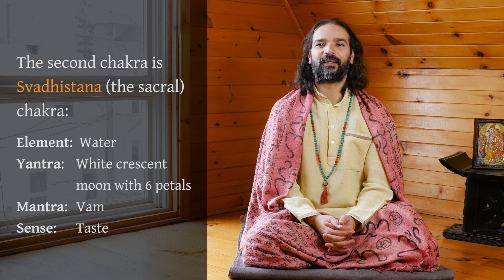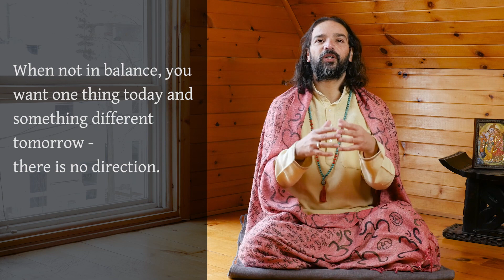How to Balance the Sacral Chakra | Sacral Chakra Explained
In this video, you will learn more about the qualities of the second chakra and how to balance it to enhance creativity and a sense of direction in life. Join Vishva-Ji to learn why the Sacral chakra is so key in channeling our wants.